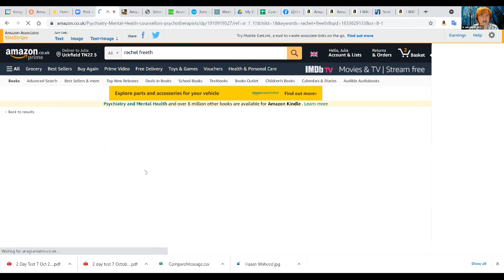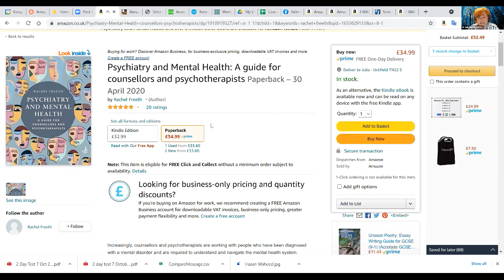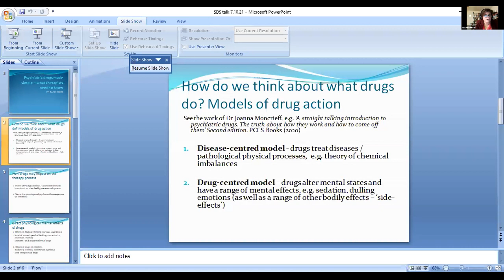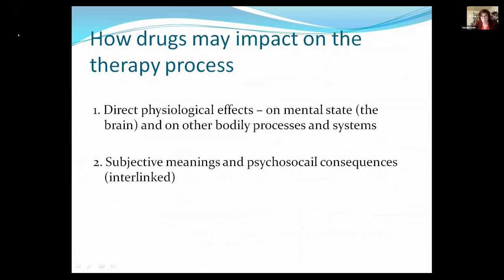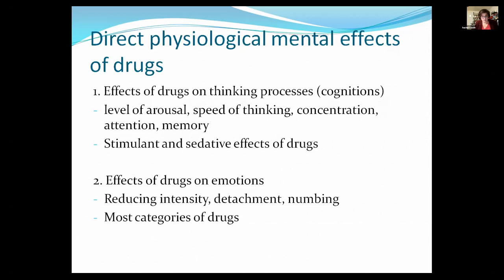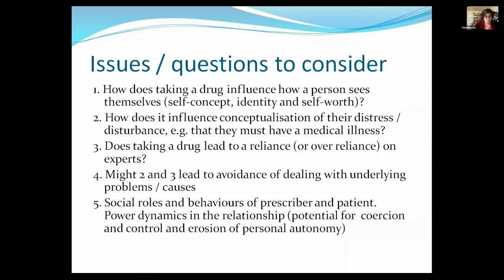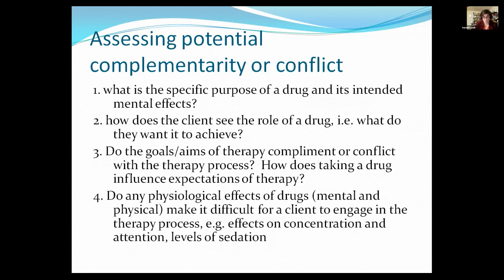SDS Thursday on Psychiatric Drugs Made Simple: What Therapists Need to Know, with Dr Rachel Freeth